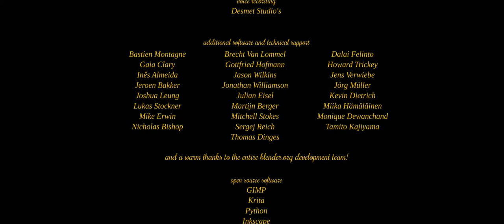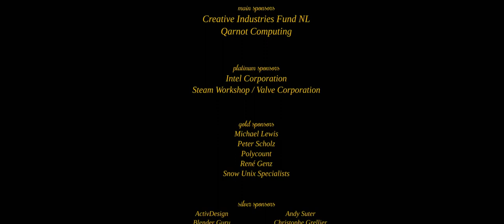3D Animated Cartoon | Cosmos Laundromat | First Cycle | 2K Full movie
3D Animated Cartoon | Cosmos Laundromat | First Cycle | 2K Full movie

On a desolate island, suicidal sheep Franck meets his fate in a quirky salesman, who offers him the gift of a lifetime. Little does he know that he can only handle so much lifetime.